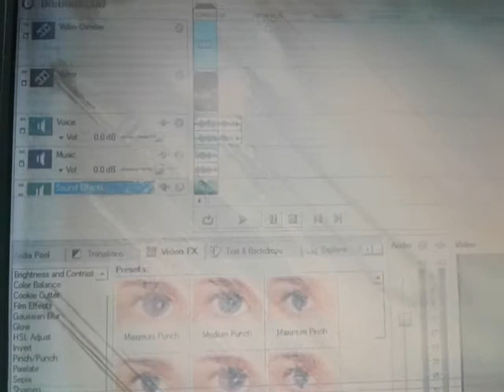How to make Negative Echo on VideoFactory 2.0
Recorder by Camera Samsung Galaxy J1.